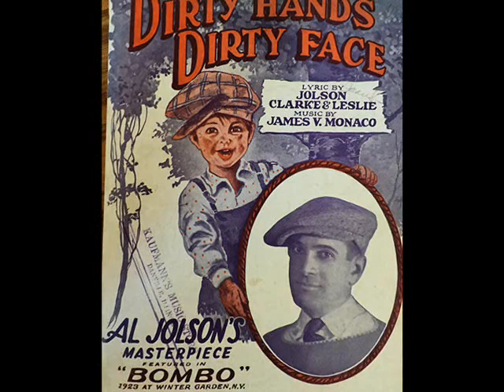Roaring Twenties: Ernest L. Stevens Orchestra - Dirty Hands, Dirty Face, 1923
Ernest Stevens Dance Orchestra – Dirty Hands! Dirty Face! Fo-Trot from “Bombo” (James V. Monaco) Edison 1923 (USA)

NOTE: Ernest L. STEVENS (b. in Elizabeth, NJ 1894 – d. in Montclair,  NJ 1981) – American  pianist and bandleader, who was a prolific Edison recording artist appearing on Edison Records as solo pianist, a member of his own trio (Stevens' Trio) and dance quartet and as the leader of his own dance orchestra. His recordings for Edison were also released under pseudonyms. He was Thomas Alva Edison's pianist and arranger from 1922 to 1924 when Edison was experimenting with recording sounds and making recordings on wax cylinders. In the late 1920s his name disappears from American music scene.